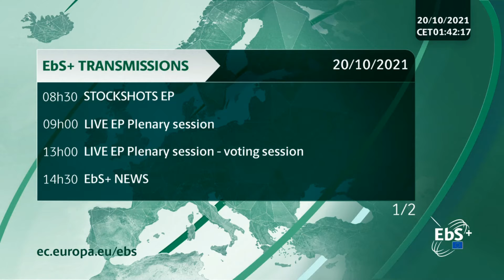EbS+ - Program dnia (20.10.2021)